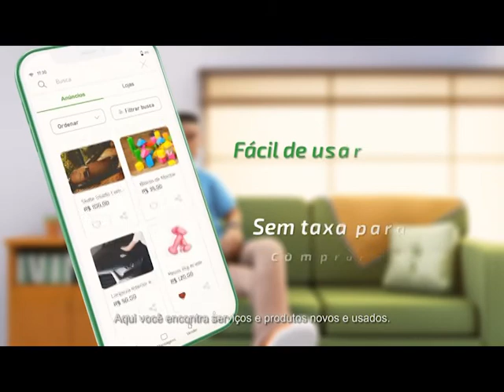JORNAL DA TV ERECHIM - EDIÇÃO 28.08.2020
Olá, sexta-feira 28 de agosto.
Confira os destaques dessa edição
- Dia nacional de combate ao fumo traz alerta sobre
Tabagismo e covid-19
- A reforma propõe uma forma mais justa de tributar”, afirma
o governador Eduardo Leite
- Mesmo com grande produção, atlântico acaba sofrendo
Derrota pela LNF e o Ypiranga se prepara para jogo na próxima
semana.
Essas e outras notícias você confere agora no jornal da TV
Erechim.